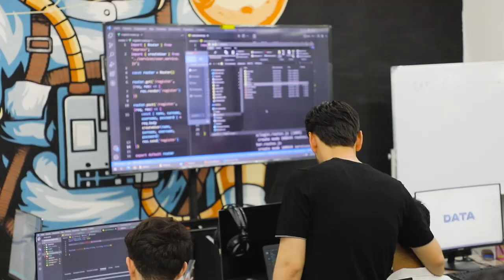«IT'ni bilgan inson dunyoni qanday qurilganini ham biladi»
👩🏻‍💻 «DATA»ning dasturchi qizlaridan biri Mashhura Yusupova bilan bugun kichik suhbat olib bordik. Bugun u dasturlashga kirib kelish tarixi va sohasi haqidagi fikrlari bilan o’rtoqlashdi.

⚡️ Mashhura veb saytlar yaratishni «Node.js’ga asoslangan web dasturlash» kursida o'rganib keladi. Olayotgan bilimlari esa uning «full-stack» dasturchi bo’lishiga yordam beradi.